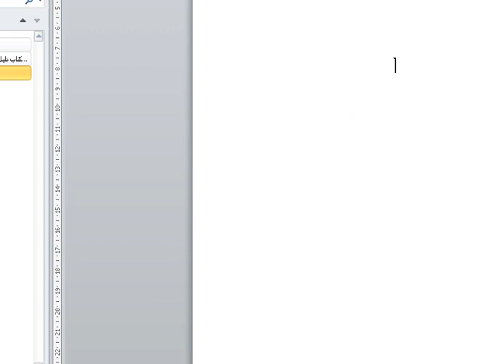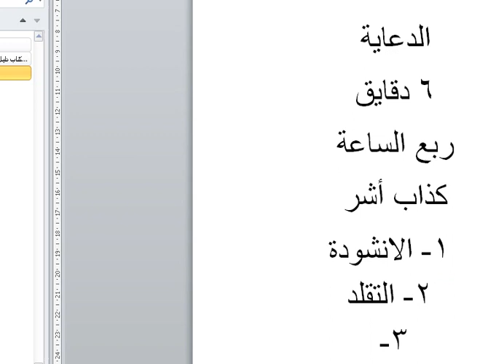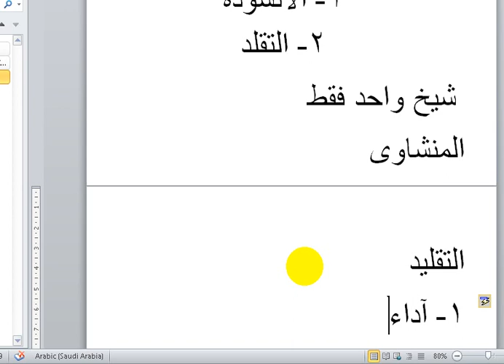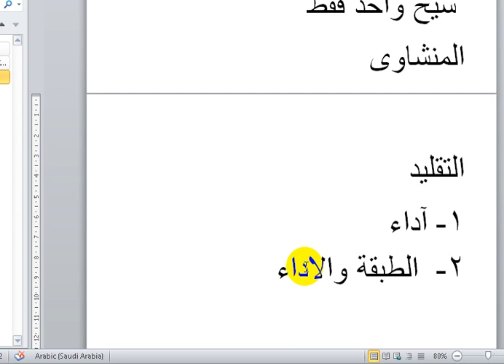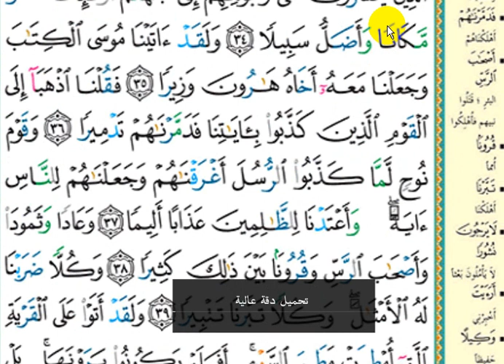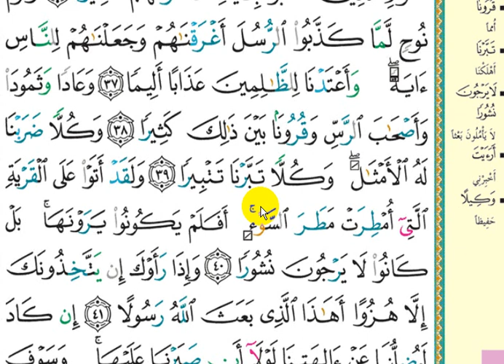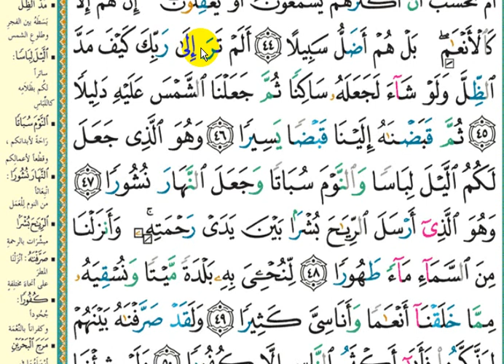استعمال المقامات الصوتية فى تحسين الصوت فى تلاوة القرآن الكريم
آداء : سمير عبد الغنى
روابط تحميل دورة مقامات صوتية مجانية
لاتنسى عمل اشتراك فى القناة

المقامات الصوتية للمبتدئين,
المقامات الصوتية في موال واحد,
المقامات الصوتية في الاذان,

تعليم المقامات الصوتية للمبتدئين,
دروس في المقامات الصوتية,
شرح المقامات الصوتية,
سلسلة دروس المقامات الصوتية,

شرح المقامات الصوتية,
تعليم المقامات الصوتية

مقام الصبا
مقام البياتى
مقام السيكا
مقام الحجاز
مقام الكرد
مقام النهاوند